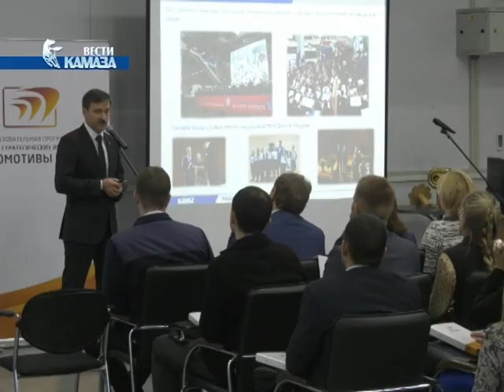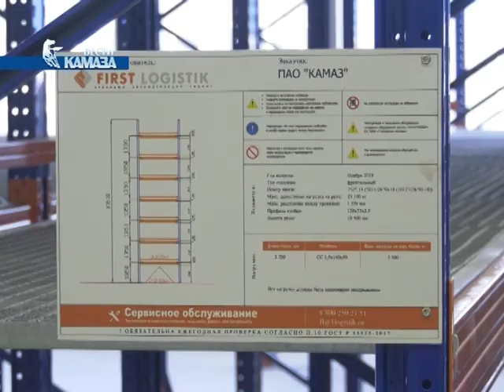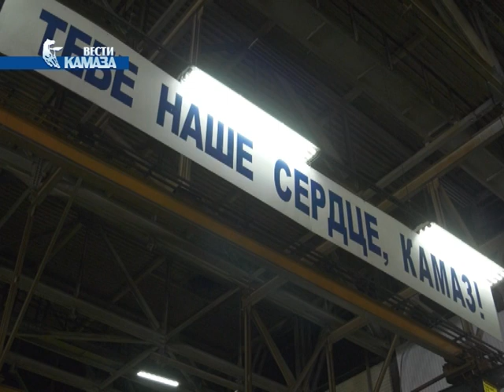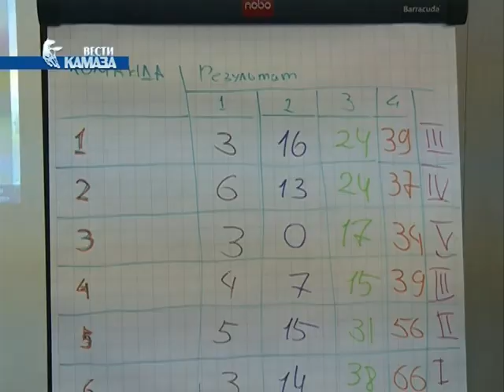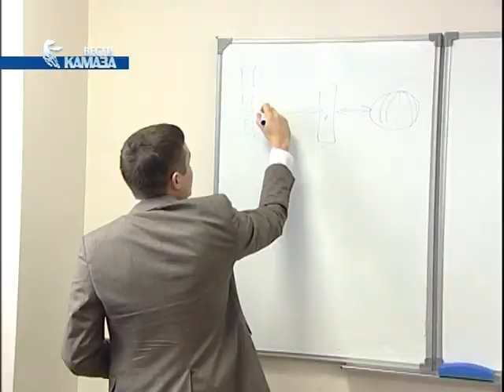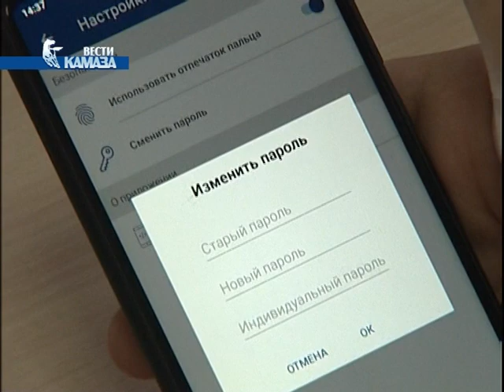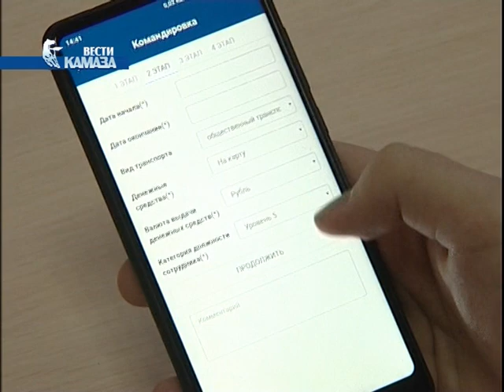Телепрограмма «Вести КАМАЗа» от 01.02.2019 (самые свежие и актуальные новости камского автогиганта)